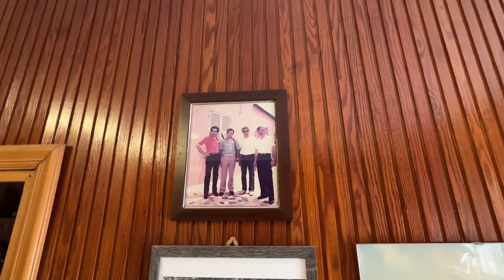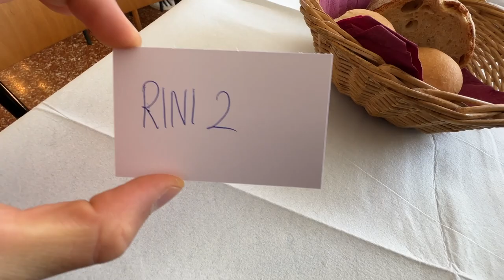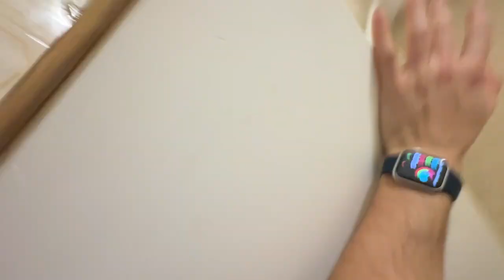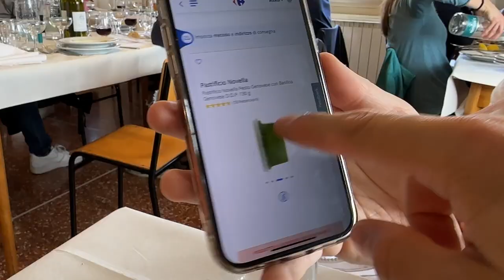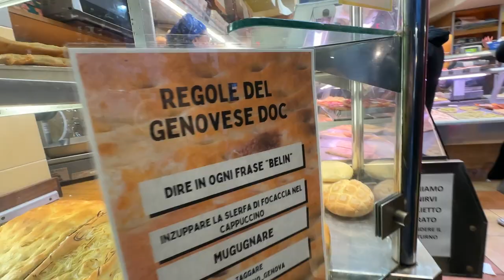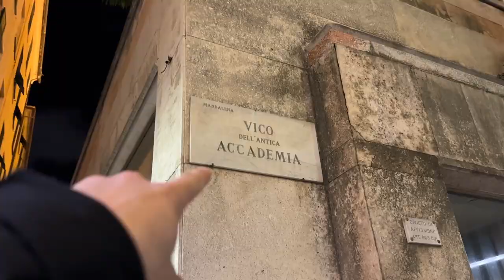Ristorante assurdo! Con @fedeasso - trattorie nascoste a Genova Ep.1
quanto cavolo è buono il pesto e la focaccia al formaggio!!!